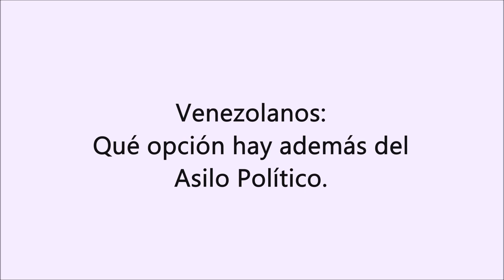Venezolano: Qué alternativa al ASILO POLITICO hay: Eduardo Soto Abogado Inmigracion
consulta gratis
abogado hispano
abogado latino
abogada latina
abogado que hable espanol
trump y la inmigracion
inmigracion trump

Cubana logra Asilo en la Frontera